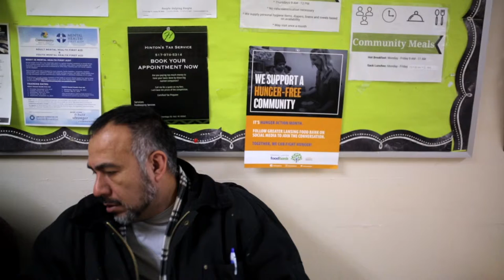Helping Women Period. - Magin's Story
Magin fell on hard times and found it hard to support his family, especially during his wife and daughter's monthly menstrual cycles. Luckily, Helping Women Period. have been able to help him get the sanitary products he needs for the women in his life.

Helping Women Period. helps low income and homeless women by giving them the sanitary products they need for free.